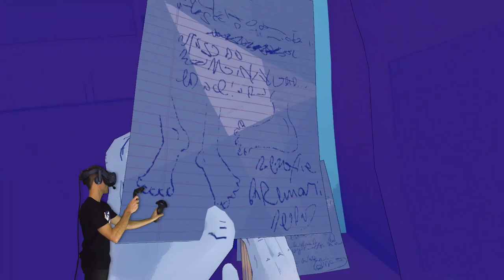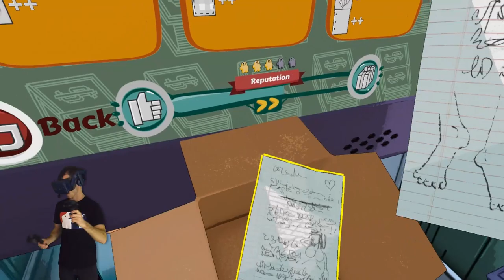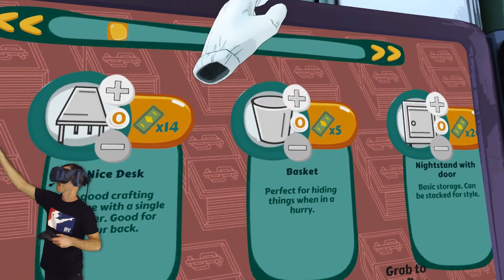BUILDING UGLY STATUES IN PRISON - Prison Boss Gameplay - VR HTC Vive Pro Gameplay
Back with Prison Boss, and we're crafting our way to being rich in this Prison Boss cell! This is basically Job Simulator in Prison! We're playing Prison Boss VR on the HTC Vive Pro. This is a family friendly VR gameplay

ALBANY CREEK
QUEENSLAND 4035
AUSTRALIA